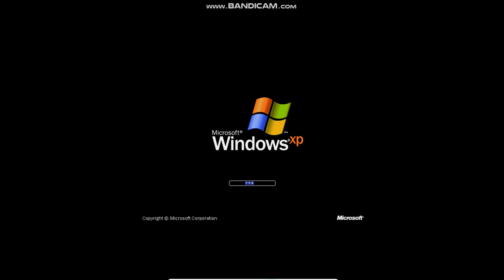Windows XP BSOD Part 9